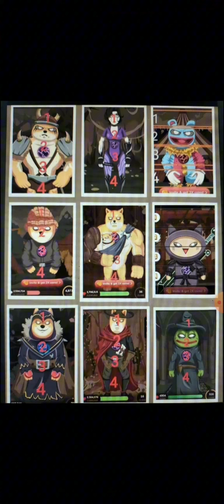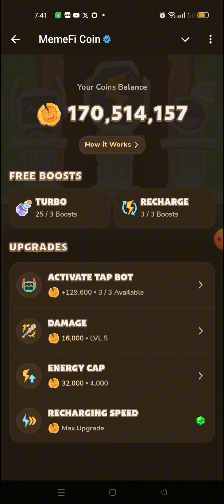GIẢI MÃ BÍ ẨN NHẬN NGAY 1 TRIỆU ĐIỂM TỪ DỰ ÁN MEMEFI NGÀY 3-9-2024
Video này em chia sẻ đến các anh chị mã bí ẩn của dự án MEMEFI ngày 3-9-2024.

crypto,
thắm crypto,
kiếm tiền crypto,
aidrop,